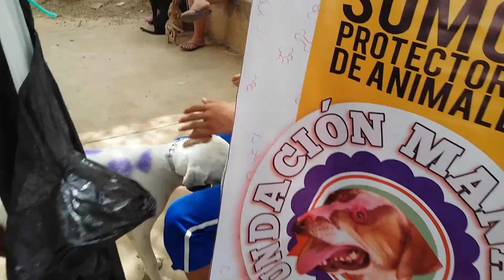MANANTIAL REALIZAMOS BRIGADA ANIMALISTA COMUNA VULNERABLE SIMÓN BOLÍVAR JUNTO A ESTUDIANTES UNISIMÓN